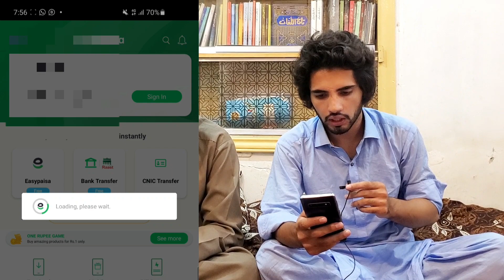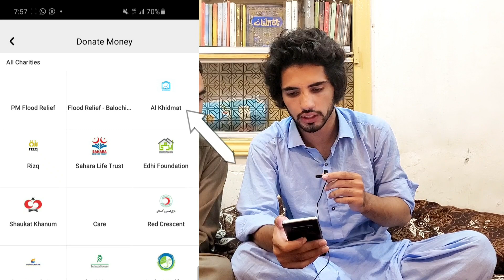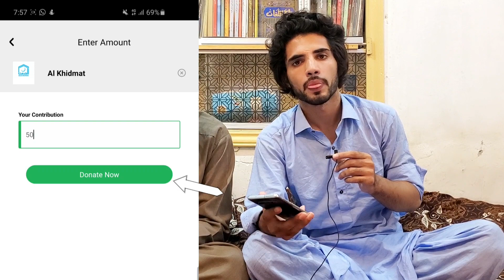A small message for easypaisa users, Adil Arman, Donation, Swat, Dir, Charsada Flood دا پیغام واورئ